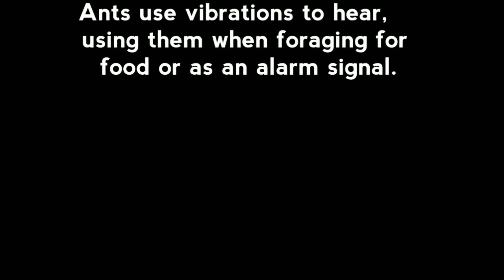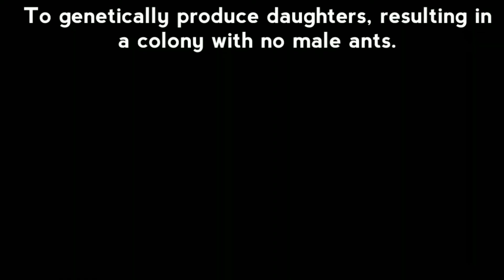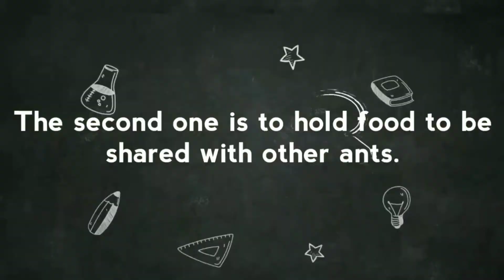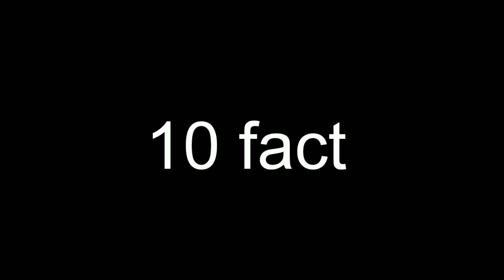Interesting facts about ant | Ant's killed dinosaurs???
10 interesting facts about ant

Ants, they are one of the most common pests encountered in homes and businesses. There are more than 10,000 known ant species found across the globe, and are a subject of constant study by entomologists and scientists. Ants are truly fascinating creatures. Don’t believe us? Here are 10 facts about ants that will definitely change your mind!